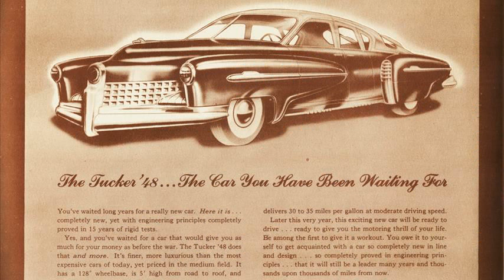1948 tucker torpedo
1948 tucker torpedo camera
1948 tucker torpedo convertible
1948 tucker torpedo value
1948 tucker torpedo
1948 tucker torpedo american mint